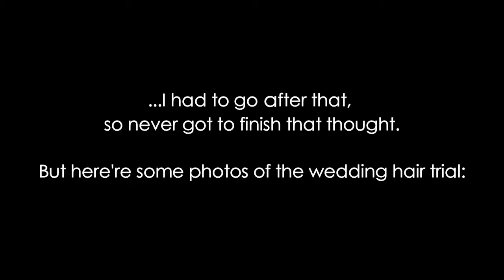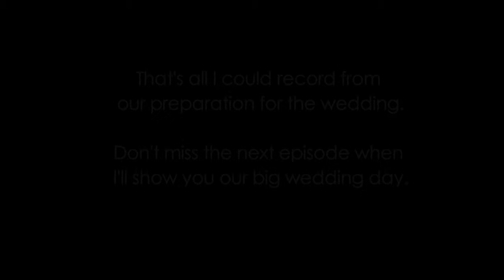Wedding week vlog | Getting married TWICE on an island?!